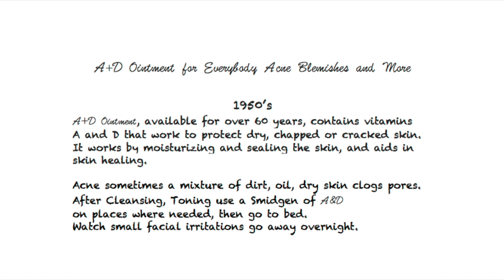A+D Ointment *Jojoba oil *Bee Magic, Acne, Psoriasis, Eczema & More + Simple Skin Care for Everybody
ouchie nose/skin A+D Ointment'

College cystic acne from diet, bad makeup, hormones.
40’s adult acne from diet, bad makeup, dry skin.
50 my skin is Better than ever’
I exfoliate, wear better & less makeup.
It's how mineral makeup works.

Skin is the human body's largest organ. Take care of it.
Like broken glass on the beach over time it becomes smoother.
So will your skin. Skin care is needed & diet is King.

Nutrition is King for the skin.
Paleo Diet or Vegetarian are both excellent when done correctly.
Dairy not great. Food & Vit D3+K2 strengthens teeth, bones, nails.

All products work well but very little needed. Just a "smidgen".
Exfoliate about once a week don't scrub.
Tone Witch hazel cotton ball. Use dry side also.

Then smidgen moisturizer*Bee Magic. or *Jojoba oil or Extra virgin Coconut oil antibacterial, anti fungal, and excellent moisturizer.
Store tiny amount for routine in Tupperware Smidgets Amazon $5

Just a smidgen on hands, rub together.
Massage onto face, cheeks, forehead.
Apply mineral makeup awhile later.

Mineral Makeup is Best.
Mineral-derived makeup less likely aggravate skin.
Bacteria doesn’t grow well in alkaline environment -
found in pure minerals - *Most mineral makeup is not pure.

While you heal your skin you will have less coverage.
Once healed mineral makeup will be enough. Less is more.
Especially as you age "Less is more".

Real Mineral makeup: has SPF, antibacterial & anti fungal.
Mineral makeup will protect skin and allow it to breath.
Lasts long because little is needed.

Makeup: 2 good brands = Jane Iredale & Bare Minerals
Use Matte finish. "Less is more"  both offer many' shades

jane iredale PurePressed Base SPF 20 Mineral Foundation $40
jane iredale Flocked Sponge. *Great! sponge for Foundation $5
bare minerals Loose powder blush $18
bareMinerals Full Flawless Face Brush $13

Sponge wash & dry *Bronner's Baby Bar soap.1858'  Drugstore $4
Lips: Burt's Bees - Pomegranate Lip Balm. Excellent' Drugstore $4
          looks good on everybody natural, inexpensive.

*I will always prefer either:
bareMinerals Loose Matte Foundation $20
jane iredale pure pressed Foundation $40
jane iredale Flock Sponge for Foundation $5

bareMinerals Broad Spectrum SPF 15 Matte Loose Foundation $20
                                                       also
bareMinerals Barepro Performance Wear Powder Foundation $20
bareMinerals Core Coverage Brush $20

I have never used Barepro. *Needs special Core Brush to apply.
More coverage. Some love it. I prefer other Foundations more sheer.
My face is toned, moisturized, ready for mineral makeup.

Hair: Health Food Store. Gentle on the hair. Great Products.$10
Love them'  Our hair curly & straight in my house is Healthy.

"Acure Mega Moisture™ Conditioner Argan Oil and Pumpkin "
"Acure Mega Moisture™ Shampoo. Argan Oil and Pumpkin "
Just Clean washed smell. no perfumes. Use for a week and see.

We all use a wide tooth handle free comb. Similar to a
Hairdresser/barber wide tooth comb. It has short wide teeth.
Takes time but is easier on hair. Straight to curly. Long or short.

Swissco Tortoise Dressing Comb Wide Tooth
by Swissco  $7 Handmade from India

Comb/Detangler Haircut Hairdressr Comb
for Long Wet Hair, Straighten Curly. by Atonfun $6

Food: My family now eats this more or less.
Paleo Autoimmune Diet Real Food for Everybody.
MS, Celiac, Cardiac, Diabetic, Lupus, Weight loss.

Bless your Life'

Momza YouTube
non-monetized channel
For wellbeing:
1)Vitamin D3 & K2 for Everybody.
2)Natural Calm Magnesium for Everybody.
3)Paleo Autoimmune Diet Real Food for Everybody.
4)Easy Roasted Vegetables for Everybody.
5)Jasmine White Rice for Everybody.
6)A+D Ointment for Everybody. Acne and More
7)Curing Cancer with Carrots by Ann Cameron.

P.S. Someone I know has psoriasis and found this book helpful; "Healing Psoriasis
The Natural Alternative" By: John O. A. Pagano. Apparently nightshade plants like
Potatoes and Tomatoes are not good for this gut issue. So eat in moderation or none.
No alcohol whatsoever. I saw an article today about how one woman healed her
psoriasis with a Paleo diet. We seem to all be our ancestors babies, ya know.'

Psoriasis is prevalent in Italy, a close second is Russia. (Tom/Pota)
Not great is red meat, dairy, night shade plants, peppers, sugar, Alcohol Never' May be a association btw psoriasis asthma.
The answer to psoriasis is in your own kitchen Dr.John Pagano"

*Jojoba oil,Medicine Mama’s Sweet*Bee Magic All in1SkinCream Very nice.